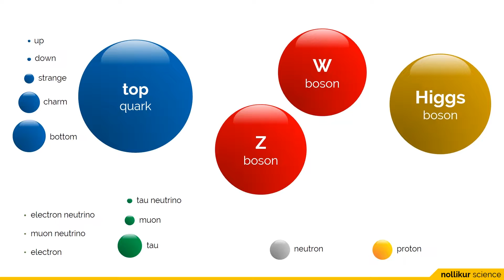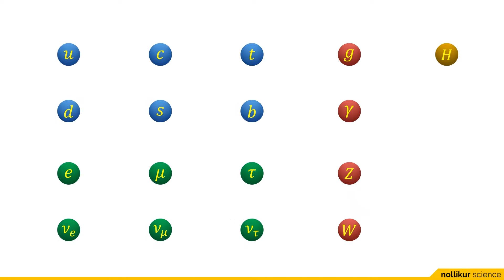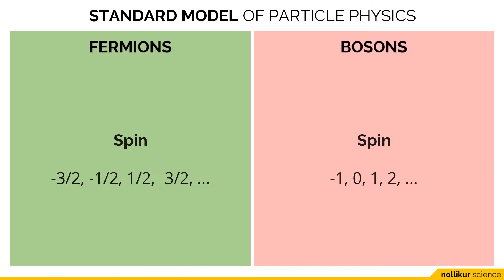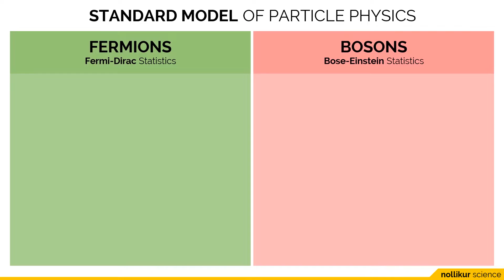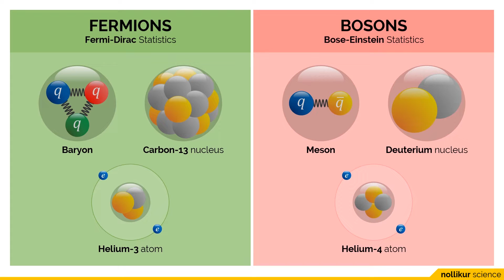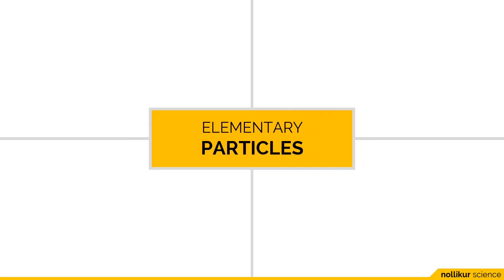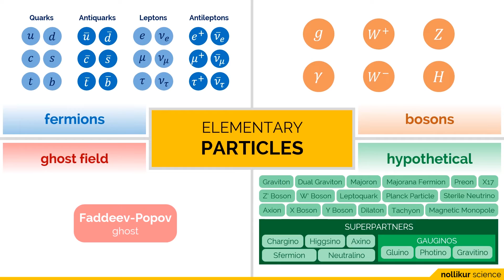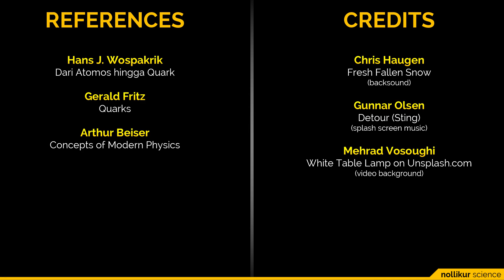Seri Fisika Subatomik 002 - Partikel Elementer (Bagian 2)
Melanjutkan pembahasan partikel elementer, antipartikel elementer, pengkategorian fermion dan boson serta partikel elementer hipotetik.

CREDITS:
Gunnar Olsen - Detour (Sting) [splash screen music]
Chris Haugen - Fresh Fallen Snow [backsound]